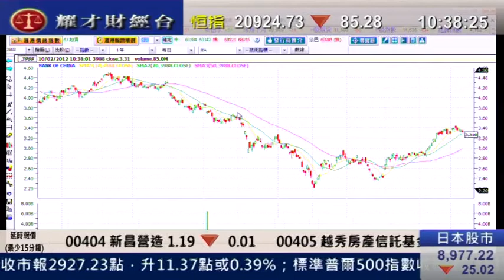耀才財經台 有問必答 鍾蔚茵 陳偉聰 「渣打銀行（2888）受歐債影響較微」